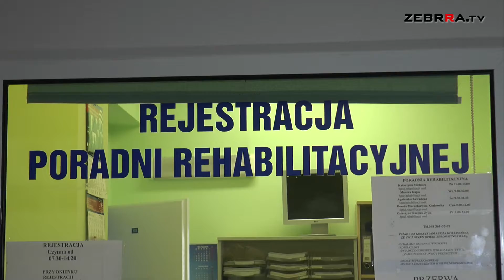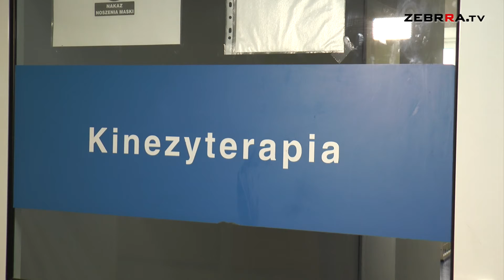W MSS darmowa fizjoterapia dla osób, które przechorowały COVID. Są jednak pewne warunki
Mazowiecki Szpital Specjalistyczny na radomskim Józefowie zaprasza na udział w bezpłatnym programie sfinansowanym przez Urząd Marszałkowski Województwa Mazowieckiego, który daje możliwość indywidualnej fizjoterapii osobom będącym po przejściu COVID19. Do programu zostaną zakwalifikowane osoby, które spełniają wszystkie wymagane kryteria.